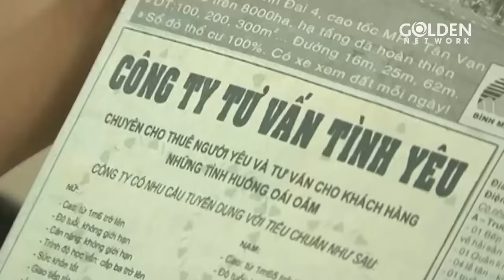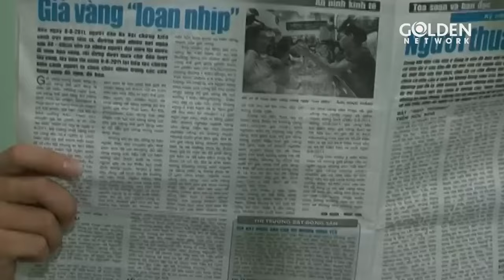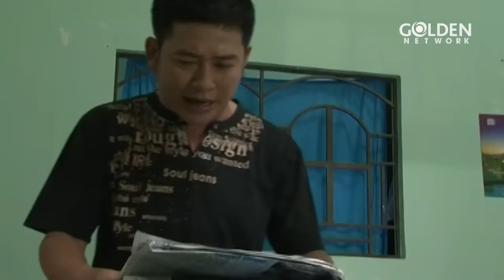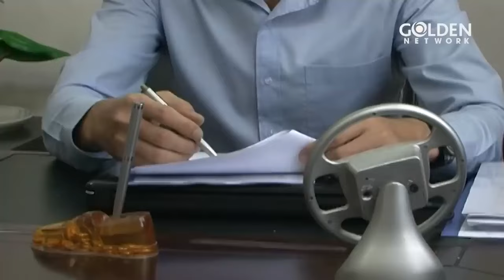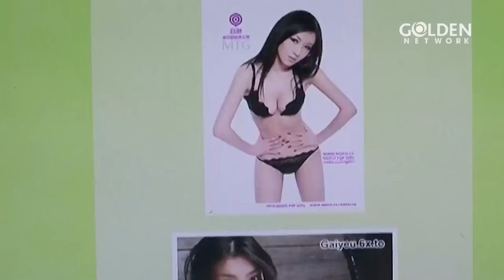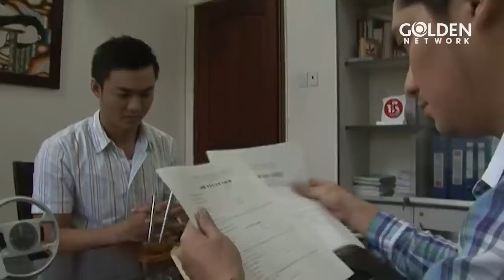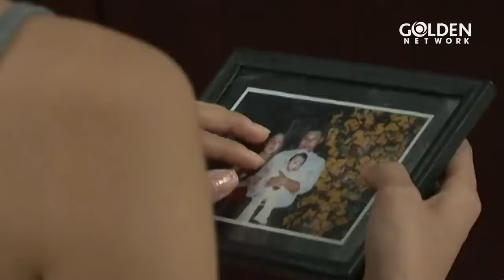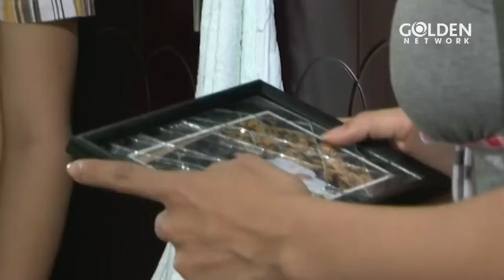TÌNH GIẢ YÊU THẬT - TẬP 12 | Nhật Kim Anh, Minh Luân, Thuỳ Trang | Phim Tâm Lý Xã Hội Đặc Sắc 2024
TÌNH GIẢ YÊU THẬT -  Nhật Kim Anh, Minh Luân, Khương Thịnh, Thuỳ Trang | Phim Tâm Lý Xã Hội Đặc Sắc
Phim nói về tình nghĩa giữa con người với con người qua những giai đoạn thăng trầm trong sự nghiệp. Tình yêu là thứ sức mạnh vô hình, nó có thể giúp chúng ta vượt qua tất cả những sóng gió cuộc đời nếu chúng ta có một trái tim chân thành và biết yêu thương.
Diễn viên: Nhật Kim Anh, Minh Luân, Khương Thịnh